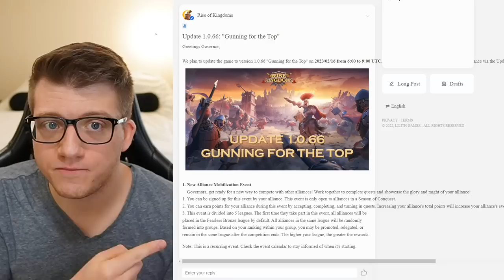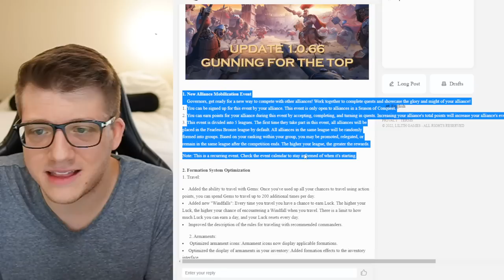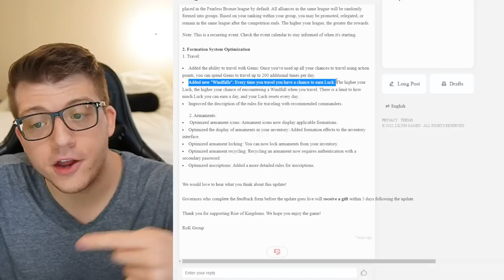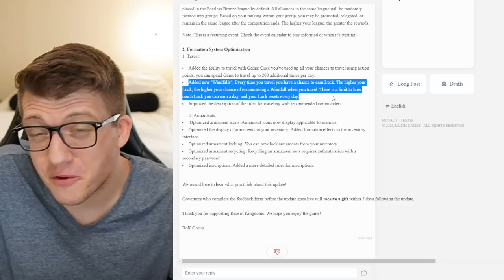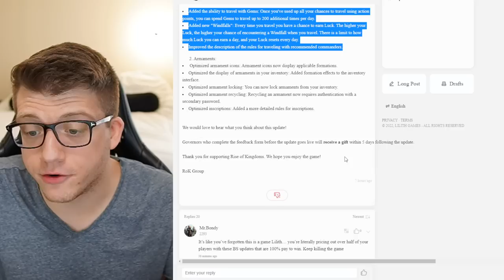Lilith Made Formations WORSE for F2P in Rise of Kingdoms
Chapters:
0:00 Formations are a Disaster...
0:39 Devs Admit Players are CONFUSED
3:49 P2W Update to Formations
6:48 New "Luck" System
10:15 Why I'm Not SPENDING in Rise of Kingdoms...
13:05 How to Give Lilith Feedback!